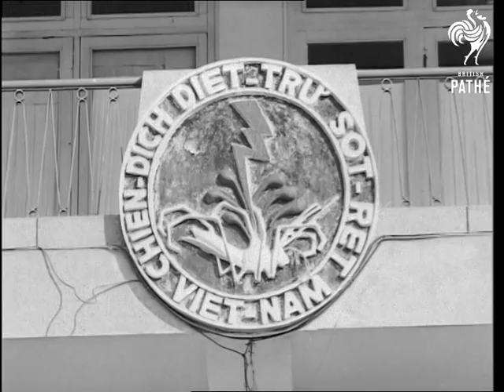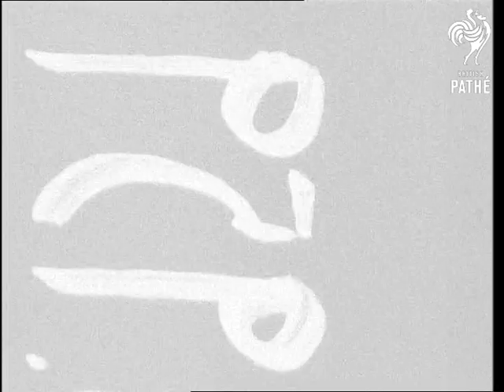Pinewood Stock Can - Vietnam / Cambodia Reel 3 (1959-1962)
Cambodia (Kampuchea) / Vietnam.

V23460 - Shot from back of moving vehicle.  Old French road from Phnom Penh to Sihanoukville through village and over small bridge.  Cambodia.

V23464 - L/S exterior of Malaria Centre in Saigon, Vietnam.

V23465 - C/U of Malaria Centre Badge, plaque on balcony of building - Saigon, Vietnam.

V23478 - L/S Chinese cement factory at Kampot, Cambodia.

V23482 -  L/S across river of fishing village, two boats being punted across water towards village.  Cambodia.

V23494 - Shot from back of moving vehicle of Friendship Highway. Two lorries pass in opposite direction, buses, motorcycles, bicycles etc seen.  Cambodia.

V23496 -  Shots from front of moving vehicle driving along Cambodian road showing countryside, motorcycles, pedestrians, cars etc.

V23703 - Lorries in foreground with workers sitting on top of sacks in back of lorry.  High angle shot looking down on Mekong River showing boats, people and loading of rice from boats onto lorries.  Vietnam.

V23857 - Aerial view of Vietnam jungle.  Wheel of plane in vision.

V23863 -  M/S of small boat moving towards camera on river in Saigon, Vietnam.  Jungle on banks of river and some housing.

V23865 - M/S general street scene in Saigon, Vietnam.  Tuk-tuks, bus, lorries and cyclists pass camera.

V23880 - High angle shot of Saigon, Vietnam.  Various buildings.

V23881 - ditto. Same area seen, longer panning shot.  Ends of shot of road junction, lots of cars.

V23959 -  M/S of Vietnam village scene.  Small river runs through, houses built on stilts, small two-stroke engine attached by belt drive to large wheel.  Some kind of primitive irrigation system.

V26427 - M/S of Vietnamese peasant women walking through a muddy street market with bare feet.  They carry baskets of shopping.  C/U of one woman's' feet.

V26781 - C/U of Vietnamese woman eating with chopsticks from a bowl.

V26782 - Vietnam.  Several C/Us of bowls of Oriental food on a table.  The food is being eaten by people out of shot but the chopsticks appear in vision.  Could be used to illustrate Chinese food.  C/U of rice being spooned into a bowl.  Large prawns and crabs are seen.

V26783 - Several tracking shots of baskets of food in a street market in Vietnam.  People walk barefoot in the market.  Lots of bunches of bananas are displayed on the ground, other fruit and vegetables are also seen.

V26784 - Tracking shot of baskets of food and livestock in Vietnamese street market.  Includes live fish, vegetables, pigs and ducks.

V26785 - C/U of various bowls of Oriental food on a table.  The food is being eaten by people out of shot but the chopsticks appear in vision.  Could be used to illustrate Chinese food.  (NB - images do not match card index description.)

V26787 - Static camera shot of busy street in Saigon, Vietnam.  Buses, cars, taxis, tuk-tuks and bicycles pass the camera.

V26788 - Static camera shot of busy pedestrian crossing in Saigon.  Shot shows people crossing the road and traffic passing.  Some very elegantly dressed women.

 FILM ID:3336.05